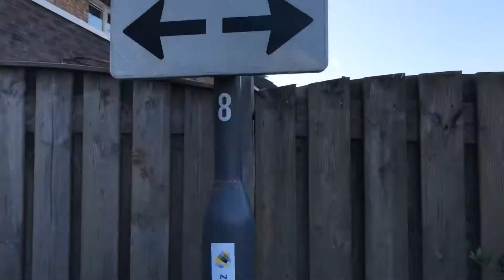Remove broken Hogro KFK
Removement of a old broken Hogro KFK fixture with PL-L 24W.